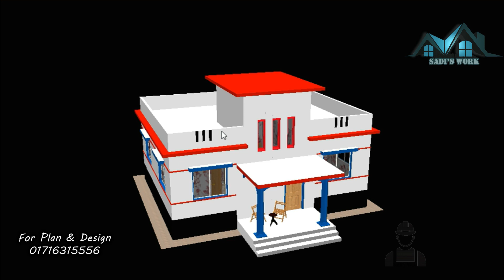১ কাঠা জমিতে ৪ বেড রুমের বাড়ি | 4 Room | Low cost House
প্লান স্ট্রাকচারাল ডিজাইন ইলেক্ট্রিক্যাল ডিজাইন ইত্যাদি PDF আকারে ডাউনলোড করতে নিচের লিংক এ প্রবেশ করুনঃ

১. সুন্দর বাড়ি তৈরিতে একজন স্থপতির পাশাপাশি একজন সিভিল ইঞ্জিনিয়ার অথবা স্ট্রাকচারাল ইঞ্জিনিয়ার থাকা  প্রয়োজন। ইনি আপনার বাড়ির ভিত্তি, রড, সিমেন্টের সুষম ডিজাইন করে দেবেন যা আপনার বাড়িটিকে ভূমিকম্প, ঝড় থেকে সুরক্ষা দিবে।
২. বাড়ি তৈরির আগে অবশ্যই মাটি পরীক্ষা করে নিতে হবে। এক্ষেত্রে কোনোভাবেই অবহেলা করলে চলবে না।
৩. বাড়ি নির্মাণকাজের সময় তদারকি করার জন্য অবশ্যই একজন সুপারভিশন ইঞ্জিনিয়ার রাখবেন। তিনি বাড়ি ঠিকঠাকমতো স্থপতির নির্দেশনা অনুযায়ী বানানো হচ্ছে কিনা সেদিকে খেয়াল রাখবেন।
৪. দক্ষ রাজমিস্ত্রী কাজে নিন।
৫. যতক্ষণ পর্যন্ত আপনার স্থাপনার কাজ শেষ না হচ্ছে নির্মাণকর্মী আর প্রতিবেশীর নিরাপত্তার বিষয়টি নিয়ে খুবই সচেতন থাকুন।
৬. দামি কোম্পানি কিংবা টাকা বাচাঁনো এগুলো বিবেচনা না করে গুনগত মান দেখে রড কিনুন।
৭. সিমেন্ট কেনার সময় থাকলে টেস্ট রিপোর্ট দেখে কিনুন। অথবা আপনার স্ট্রাকচারাল ইঞ্জিনিয়ারের সাথে পরামর্শ করে নিন।কিনে আনার পর শুকনো জায়গায় রাখুন যাতে পানি না লাগে। কাজের পূর্বে সিমেন্ট খুলে যদি দেখেন সিমেন্ট জমাট বেধে আছে তাহলে তা পরিবর্তন করুন। কোনো ঝুঁকি নেবেন না।

আমাদের সাথে সরাসরি যোগাযোগ এর ঠিকানাঃ
GROUP ENGINEER`S & CONSULTANT
306, Fazlul Hoque Avenue (2nd Floor), City Plaza Market,Barishal.